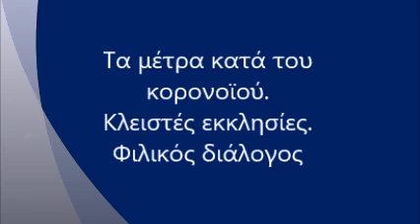Ψυχολογική και πνευματική διάσταση των μέτρων κατά του κορονοϊού. Ελεύθερες σκέψεις.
Ο Νικήτας Καυκιός εργάζεται ως ψυχολόγος.

1. Δεν Πειράζει: Γνώρισε και αγάπησε τον εαυτό σου και τους άλλους
2. Ανεμογραφίες: Αυτογνωσία και Θείος Έρωτας εκδ. Αρμός, Απρίλιος 2014
3. Ζήσε στ’ αλήθεια: Kράτα ζωντανή την καρδιά σου στην αγάπη εκδ. Αρμός, Απρίλιος 2017
4. ფილტრით და უფილტროდ: ფიქრები ღმერთსა და ადამიანზე 2020 “Συλλογισμοί περί Θεού και ανθρώπου” Μετάφραση στα Γεωργιανά ενός τόμου ο οποίος περιλαμβάνει δυο βιβλία: A’ Tου π. Χαράλαμπου Παπαδόπουλου: "Ζωή δίχως συνταγές: Σκέψεις χω-ρίς δίκτυ ασφάλειας” B’ Του Νικήτα Καυκιού: Ζήσε στ’ αλήθεια: Κράτα ζωντανή την καρ-διά σου στην Αγάπη. Εκδοτικός οίκος Πατριαρχείου της Γεωργίας Alilo.

Επίσης στο Apple podcasts